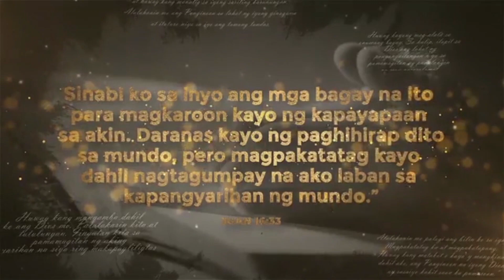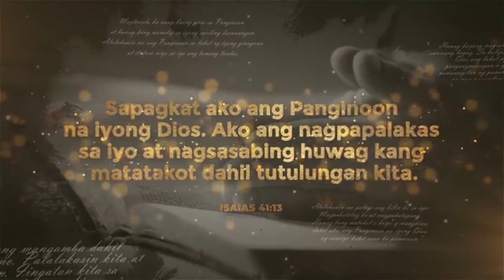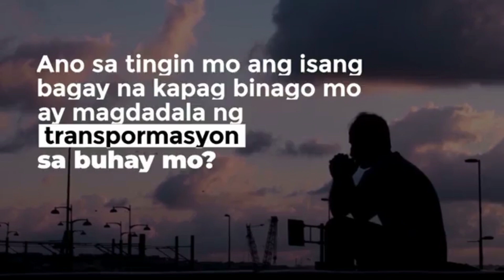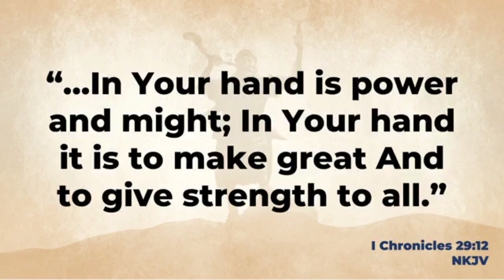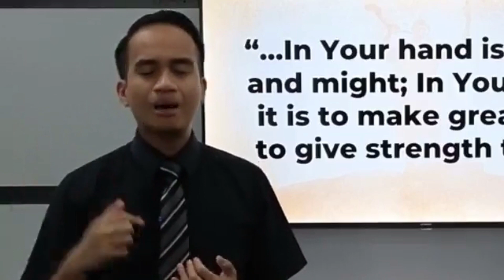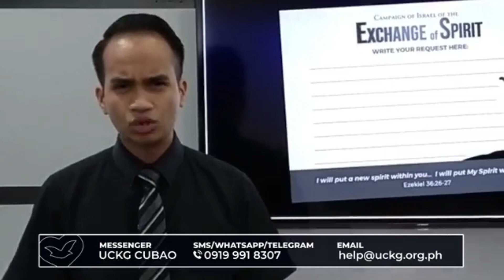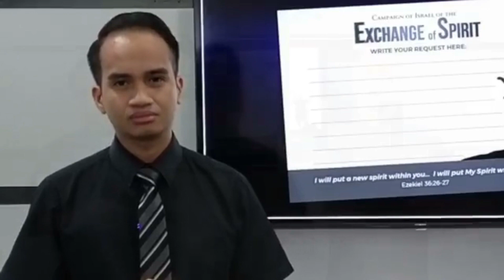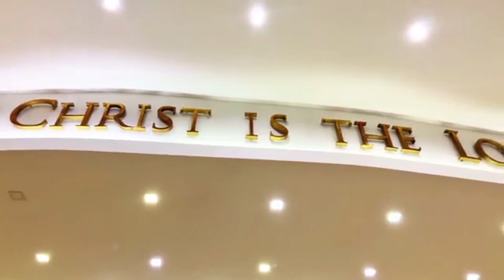Word of the Day (7am) | July 3 2023